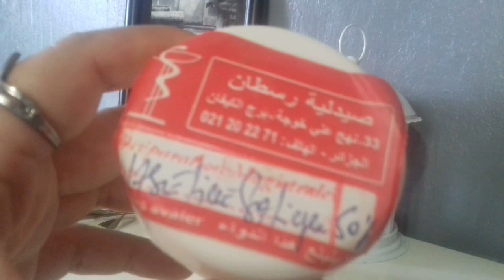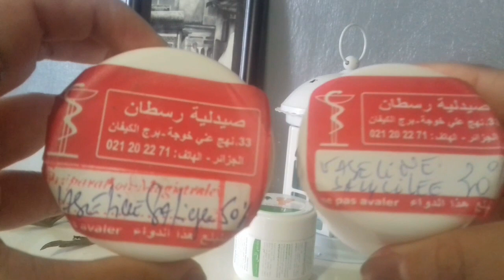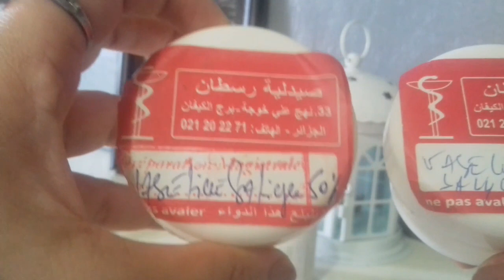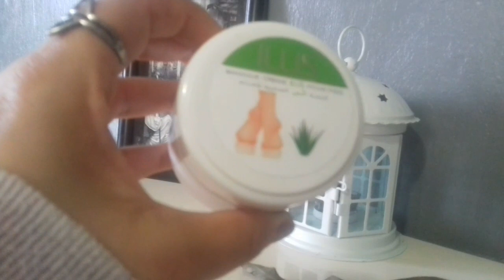تخلصي من مسامير الأرجل بهذه الفازلين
مسامير الجلد